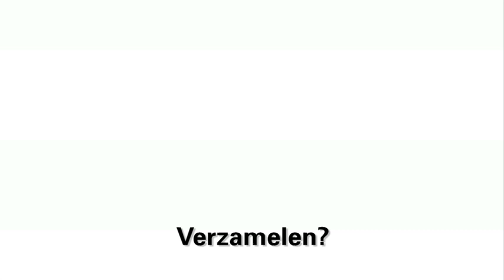Oud Papier, infospot van de Milieudienst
locatie(s): Sophiastraat in Groningen
datum: 5 oktober 2009
presentator: Jurgen Veenstra
vrouw met oud papier: Marjolein Wolters
regie, productie en montage: Rob Bruijgoms
camera: Roeland Dijksterhuis
regie-assistentie: Fabian Debats
visagie: Daniëlle Wacker
muziek: Meindert Talma met "Oud Papier"
voice-over: Carla Veldhuis
geluid: Rolf Schreuder
geluidsmixage: Renger Koning
special FX regen: Frank Boxman